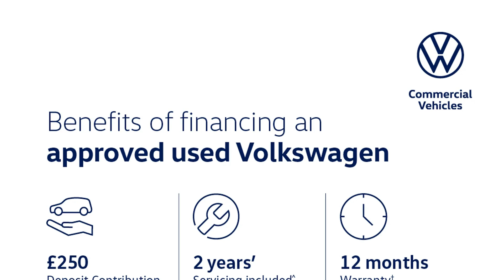Volkswagen T-Roc - Active 1.5 TSI 150PS EVO 6-speed Manual 5 Door - Citygate Volkswagen Watford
Top Vehicle Features:
⭐ Discover Media Navigation System including Streaming & Internet
⭐ Lights & Vision Package
⭐ DAB - Digital Audio Broadcasting Radio
⭐ App Connect
⭐ Rear Tinted Glass (approx. 65% tinted)
⭐ 17" Galway Black Diamond Turned Alloy Wheels

Interior:
✅ App Connect
✅ 2x USB-C Connection - USB Charging Socket in Centre Console
✅ 6 Speakers
✅ Multi-Function Computer
✅ Winter Pack
✅ Pedals - Brushed Stainless Steel
✅ White Ambient Lighting
✅ Front Comfort Seats with Height Adjustment
✅ Start/Stop Function with Battery Regeneration
✅ Height & Reach Adjustable Steering Wheel
✅ 12V Power Socket in Centre Console

Exterior:
✅ Electric Tailgate
✅ Roof Rails - Black
✅ Body Coloured Bumpers with Silver Metallic Underbody Fascia

Safety:
✅ Lights & Vision Package
✅ Halogen Clear Headlights - Range Adjustable - LED Daytime Running Lights
✅ Electrically Heated & Adjustable Door Mirrors
✅ Automatic Leaving Home & Manual Coming Home Lighting Function
✅ Lane Assist
✅ Front Assist - Radar Sensor Controlled Distance Monitoring System
✅ City Emergency Braking System and Predictive Pedestrian Protection
✅ ASR - Traction Control
✅ EDTC - Engine Drag Torque Control and Trailer Stabilisation Function
✅ Drivers & Front Passengers Airbags

Technical:
✅ Standard Euro Emissions: EURO 6
✅ WLTP - CO2 (g/km) - Comb: 142
✅ WLTP - CO2 (g/km) - Comb - TEH: 153
✅ WLTP - CO2 (g/km) - Comb - TEL: 142
✅ Camshaft: DOHC
✅ Catalytic Convertor: Yes
✅ CC: 1498
✅ Cylinders: 4
✅ Engine Layout: FRONT TRANSVERSE
✅ Fuel Delivery: TURBO DIRECT INJECTION
✅ Gears: 6 SPEED
✅ Number of Valves: 16
✅ Transmission: MANUAL
✅ WLTP - MPG - Comb: 43.5
✅ WLTP - MPG - Comb - TEH: 41.5
✅ WLTP - MPG - Comb - TEL: 43.5
✅ WLTP - MPG - Extra High: 39.8
✅ WLTP - MPG - Extra High - TEH: 34
✅ WLTP - MPG - Extra High - TEL: 39.8
✅ WLTP - MPG - High: 47.9
✅ WLTP - MPG - High - TEH: 47.9
✅ WLTP - MPG - High - TEL: 47.9
✅ WLTP - MPG - Low: 41.5
✅ WLTP - MPG - Low - TEH: 34
✅ WLTP - MPG - Low - TEL: 41.5
✅ WLTP - MPG - Medium: 43.5
✅ WLTP - MPG - Medium - TEH: 39.8
✅ WLTP - MPG - Me...